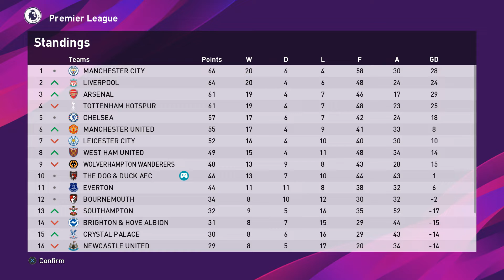eFootball PES20 - commentary fail